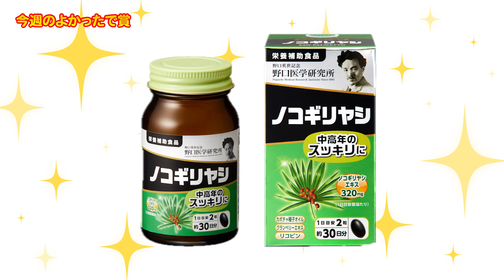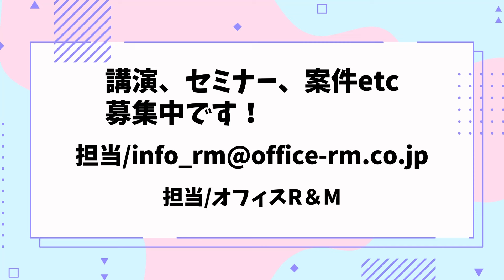82歳が語る、戦争と疎開の思い出。ひでch＃836【高嶋ひでたけ】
ひでちゃんの覚えている最古の記憶は疎開の出来事！？衝撃的だった株の大暴落！

・川柳
・ご職業